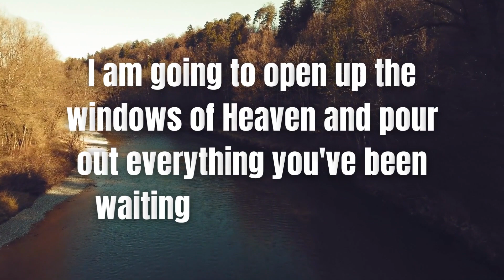GOD SAYS, SOMEONE FROM LONG TIME IS HIDING THEIR... | GOD MESSAGE FOR ME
This Video includes all these searches.
1. God message for me today
2. God message for me
3. God message
4. God's message
5. God message for you
6. Message from god
7. God blessings message
8. Jesus message
9. God's message for me today
10. God's message for me
11. God's message today
12. Message of god
13. God thoughts
14. God message for you today
15. God's message for you
16. Message from the universe
17. Urgent message from god
18. Universe Message
19. Jesus quotes
20. God Blessings message
21. Bible quotes
22. Bible message
23. Bible god quotes
24. Christian Motivation
25. God blessings message
26. Urgent message from god
27. Urgent god message
29. Gods message for you today
30. Urgent message from god
31. Gods message in english
32. Gods message for you today
33. God blessings message
34. Urgent message from god
35. Universe message for me
36. Message from universe
37. Gods message in english
38. Gods message for you today

Jesus#thegodjesussays